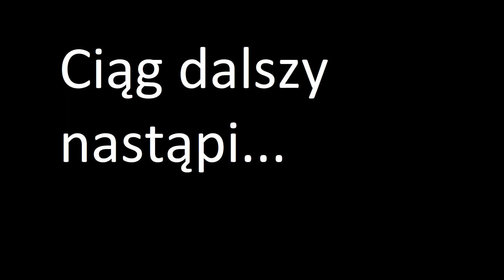84. Róże rozdzielanie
Rozdzielanie róż. Ze względu na zagłuszanie przez kosiarki i inne źródła dźwięku (radio mojej M) musiałem skrócić film do minimum:)